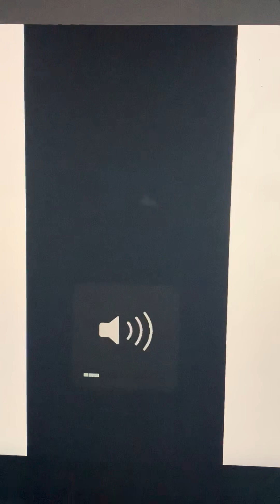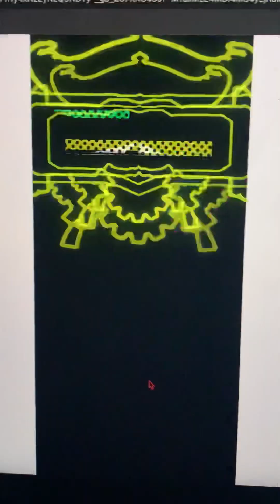フシミイカイのラスボス初見行ってきた！！！毒ゲー！！！【オレン】【ORE'N】